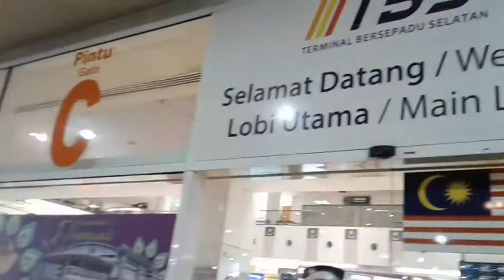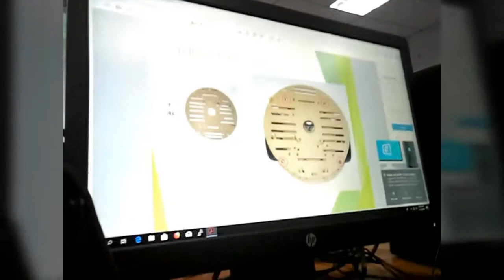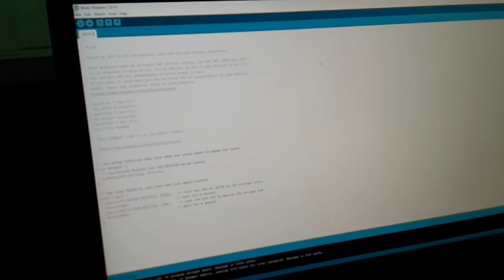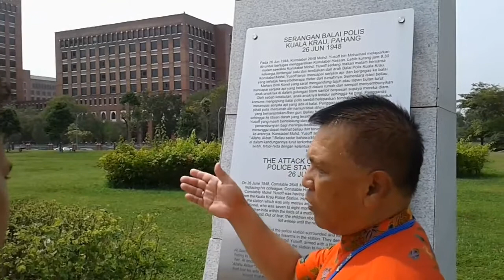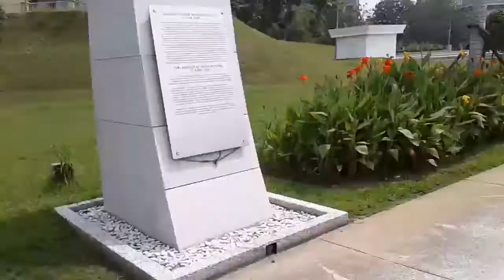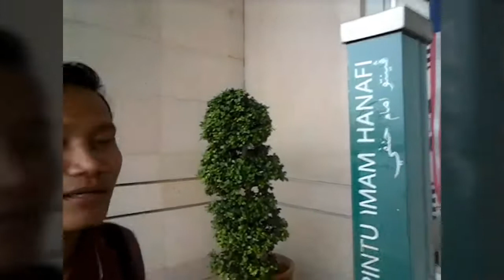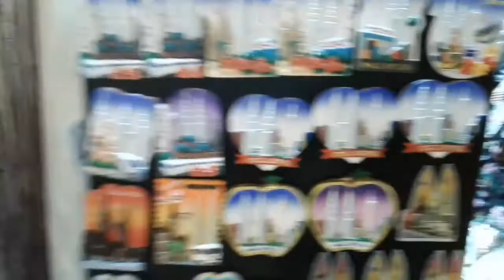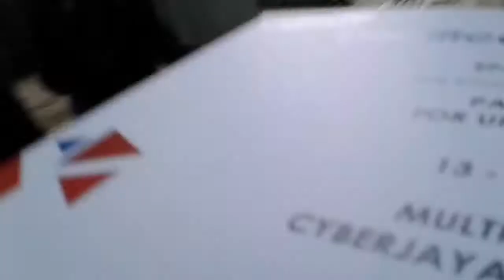Having Fun in MMU and Explore Malaysia, then Sayonara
Name: Epafras Fariz Kurniawan
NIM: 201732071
Class: EED A

This is my final video going Bridging Course with my Group, my group is so solid. That is Group 4 😍
Then, this is more of all video I'm in Malaysia, in MMU.

Song:
Nothing's Gonna Stop Us Now by JPCC: